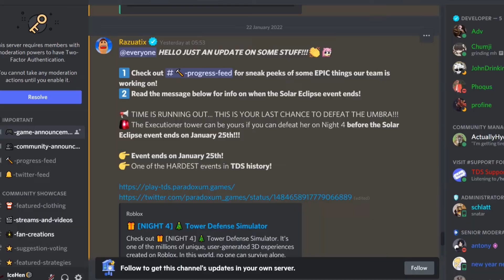How I finish the Solar Eclipse Event in One Day in tds!! ( MEMES ) | ROBLOX